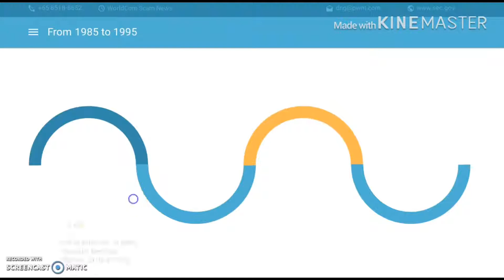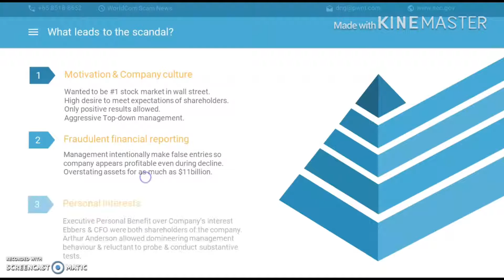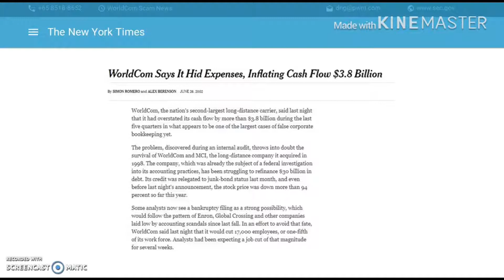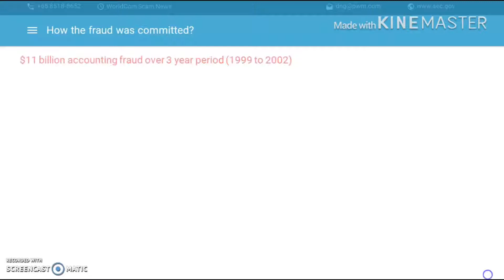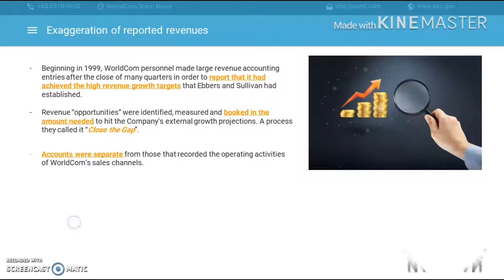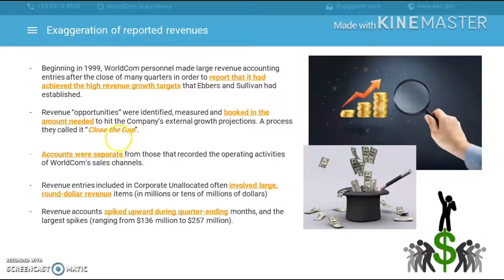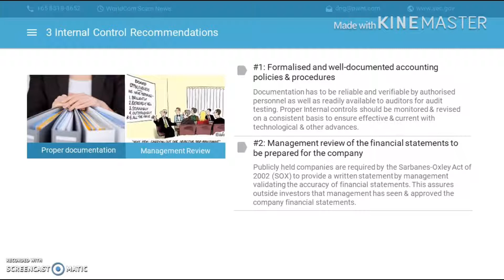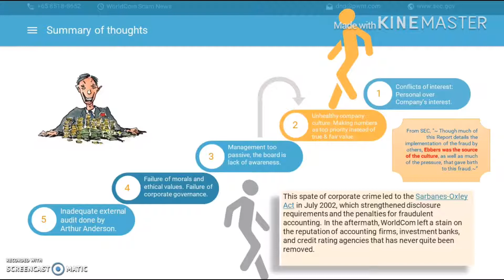WorldCom Scandal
WorldCom Presentation covers the following:
1. Background of the company.
2. What leads to the scandal?
3. Who were the main parties involved in the fraud?
4. How did they commit the fraud?
5. How were they caught?
6. What audit procedure did the auditor perform that detected the fraud?
7. Give 3 internal control recommendations that would have detected or prevented the fraud.
8. Reflection on the scandal.